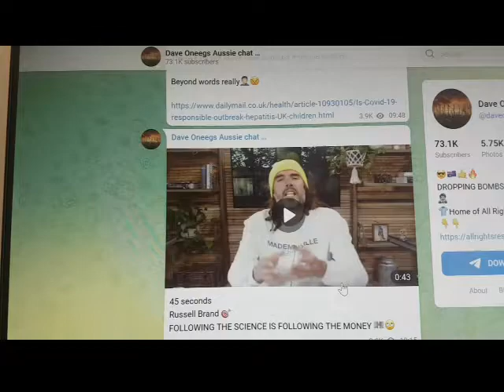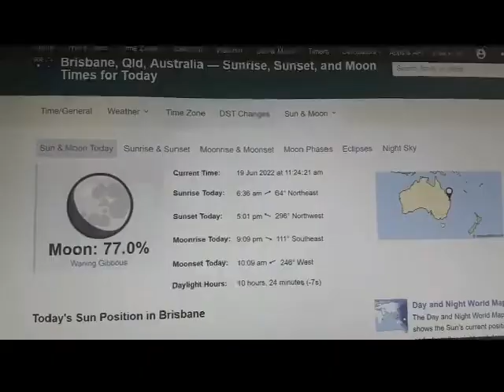Financial Collapse of the fake Australia Truth Community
im not here to pick any fights with anyone.  i've already won.
see.